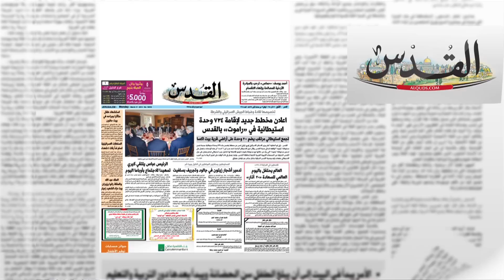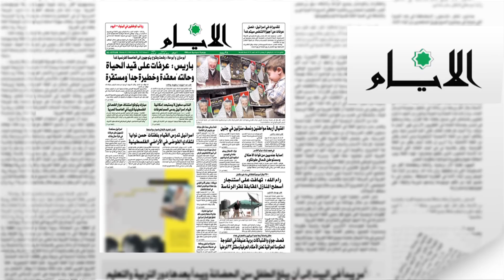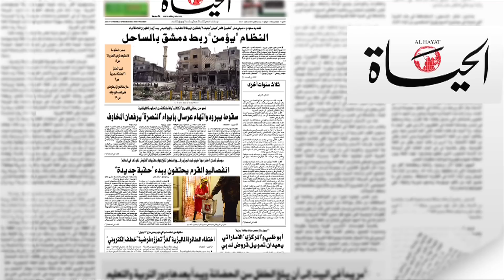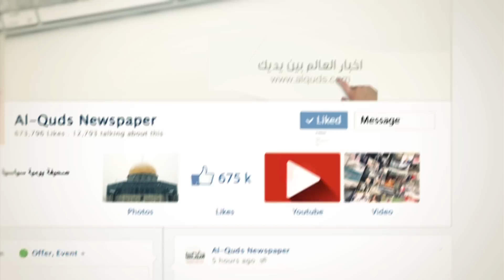الرئيس عباس يلتقي كيري تمهيداً للاجتماع بأوباما اليوم